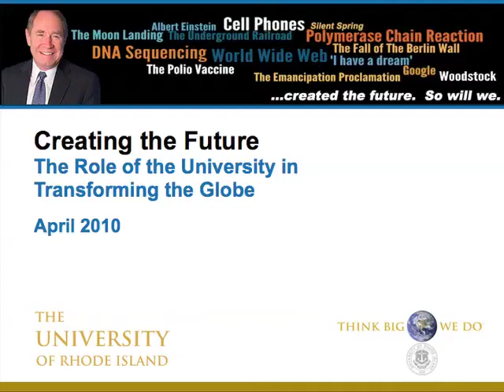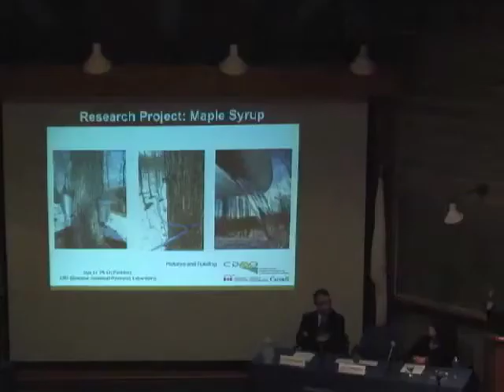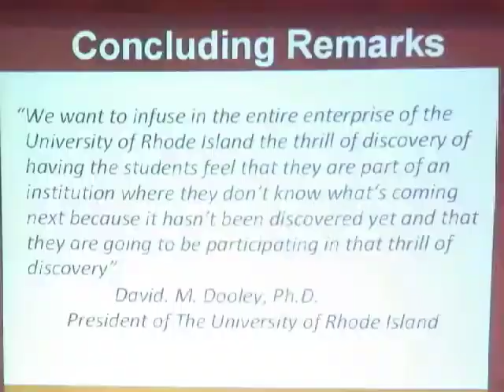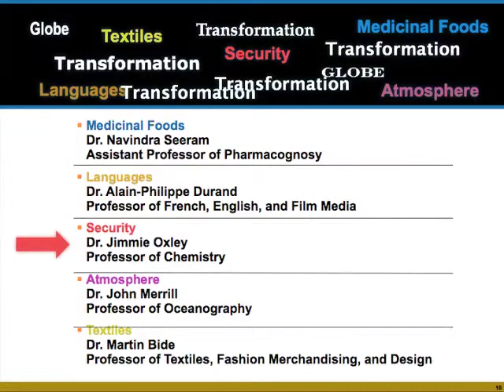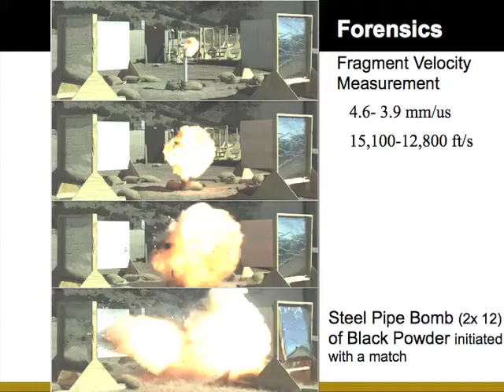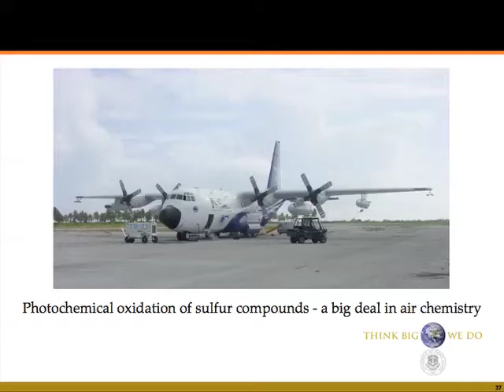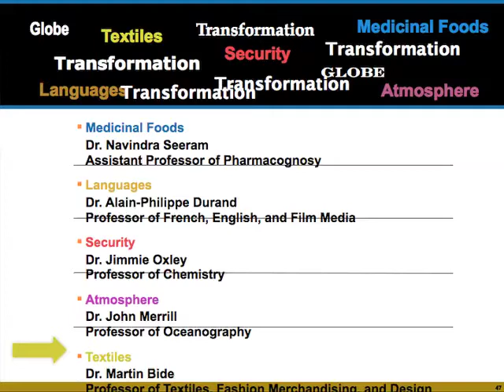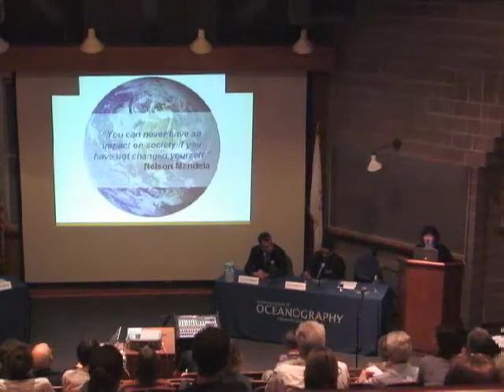The Role of the University in Transforming the Globe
Panel discussion moderated by former Graduate School of Oceanography Dean Margaret Leinen, Ph.D., '80, chief executive officer, Climate Response with experts:
Navindra Seeram, assistant professor of pharmacy
Alain-Philippe Durand, professor of French, English, and film media